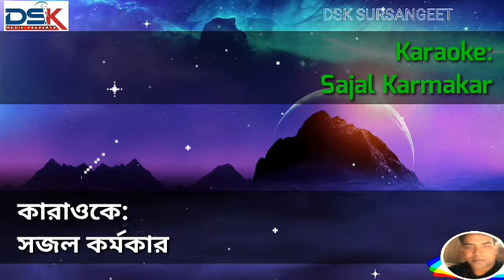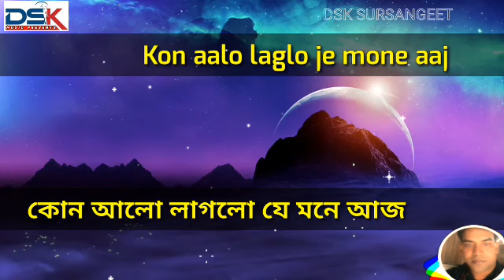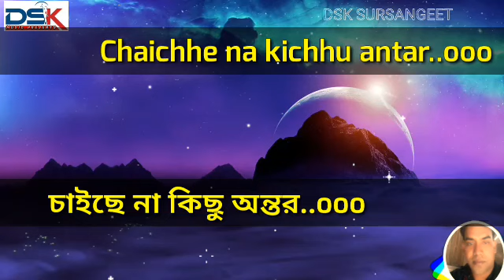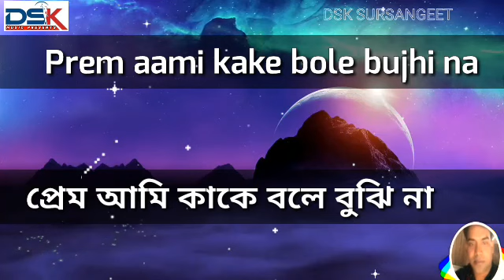Oi shono pakhio bolche kotha full karaoke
Song : Oi Shono Pakhio Bolche
Movie : Chokher Aloye
Singer : Kavita Krishnamurthy, Bappi Lahiri
Music Director : Bappi Lahiri
karaoke : Sajal Karmakar
Karaoke Label :DSK SURSANGEET

 Oi Shono Pakhio Bolche Lyrics-

ওই শোনো পাখিও বলছে কথা
Oi Sono Pakhio Bolche kotha
একই কথা বলছে সে বারবার
Akei Kotha Bolche Se Barbar

এই তো এসেছে দিন ভালোবাসবার
Ai to aseche din bhalobasbar

রোদমাখা এই নিরজনে আজ
Rodmakha ei nirjane aaj
কোন আলো লাগলো যে মনে আজ
Kon aalo laglo je mone aaj
স্বপ্নের উরোচিঠি কে লিখেছে চোখেতে আমার Swapner Urochiti ke likheche chokhete aamar

যা কিছু পড়ছে চোখে
Ja kichhu porche chokhe
লাগছে তা ভারী সুন্দর
Lagchhe ta bhari sundar
তোমার পরশ ছাড়া
Tomar parash chada
চাইছে না কিছু অন্তর
Chaichhe na kichhu antar

প্রেম আমি কাকে বলে বুঝি না
Ptem aami kake bole bujhi na
Bhalobasa kar naam jani na
ভালোবাসা কার নাম জানি না
শুধু জানি জগতে সব ভালো তোমার আমার
Sudhu jani jagate sob bhalo tomar aamar